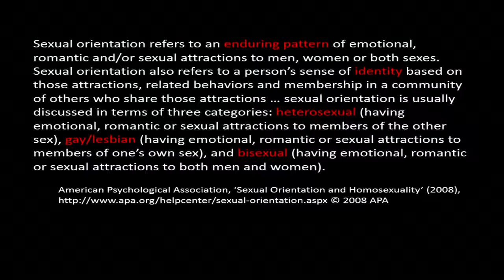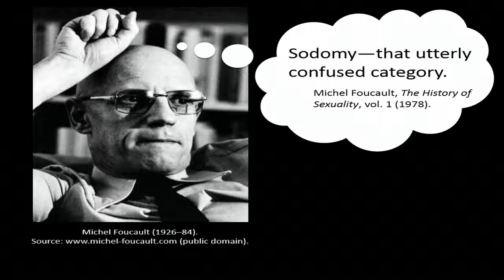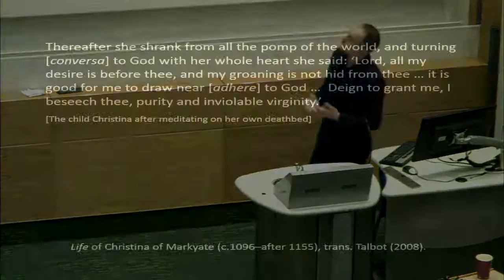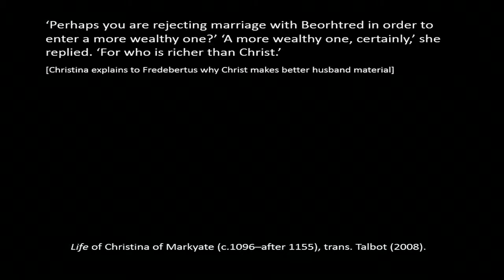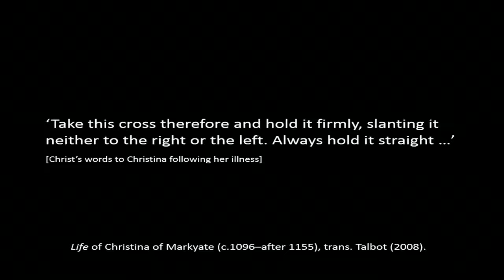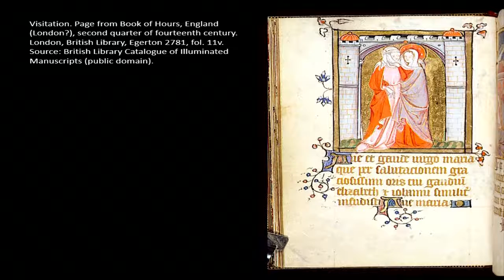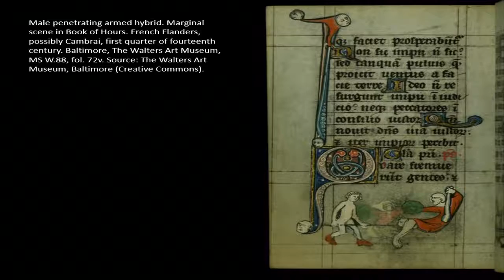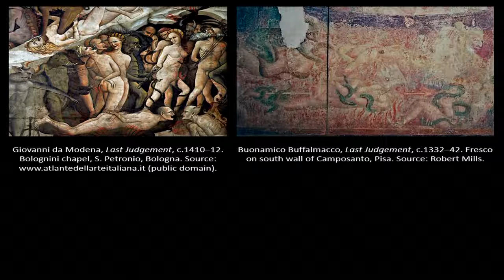British History Documentaries - Holding it Straight Sexual Orientation in the Middle Ages 22 Oct